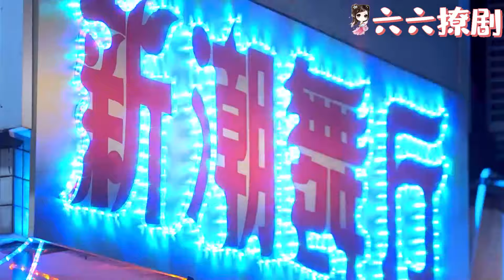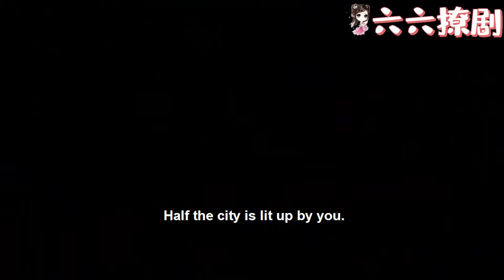妻子聞到丈夫衣服上陌生香水味，跟蹤後發現他出軌了，隔天就讓小三付出代價！